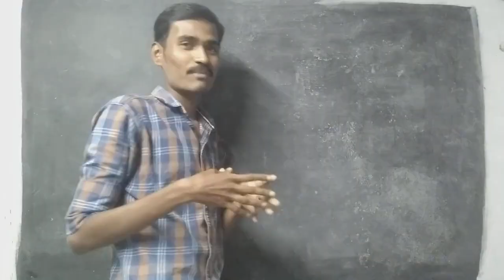why bike seat is black color ?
காரணம் ஒன்று - இவை அனைத்தும் குளிர் நாடுகளாக இருப்பதால், சூரியக் கதிர்களை உறிஞ்சும் வகையில் இருக்கைகள் கருப்பு நிறத்தில் வடிவமைக்கப்பட்டுள்ளன, இதனால் நமது அன்புக்குரிய பின்பகுதி உறைவதைத் தடுக்க வேகமாக வெப்பமடையும்!

இந்திய உற்பத்தியாளர்கள் ஜப்பானிய மற்றும் பிரிட்டிஷ் வடிவமைப்புகளை நகலெடுத்து/அல்லது உரிமம் பெற்றதால் கருப்பு நிறம்!

காரணம் இரண்டு - கறுப்பு இருக்கைகள் கறைபடுவதைத் தவிர்க்கும் மற்றும் சிறந்த மதிப்பெண்களை மறைக்கும் மற்றும் இருக்கைகளில் உள்ள வழக்கமான சுருக்கங்கள் மிகக் குறைவாகவே தெரியும், எனவே பராமரிப்பது எளிதானது, இது பொதுவாக செலவு உணர்வுள்ள இரு சக்கர வாகன சந்தையில் மிகப்பெரிய பிளஸ் ஆகும்.

காரணம் மூன்று- கறுப்பு நிறம் அனைத்து நிறங்களுடனும் சிறந்த முறையில் கலக்கிறது மற்றும் பைக்குகளில் உள்ள டீக்கால்கள் எல்லாவற்றுடனும் செல்லும் கருப்பு ஷூக்களை உதாரணமாக எடுத்துக் கொள்ளுங்கள்! எனவே உற்பத்தியாளர்கள் கறுப்பு இருக்கைகளை பெருமளவில் தயாரிப்பது எளிதானது மற்றும் மலிவானது மற்றும் வண்ணப் பொருத்தம் மற்றும் வெவ்வேறு வண்ண பைக்குகளுக்கு வெவ்வேறு வண்ண இருக்கைகளைப் பற்றி கவலைப்பட வேண்டாம், இதனால் உற்பத்தி மற்றும் சரக்கு மேலாண்மை செலவு மேலும் அதிகரிக்கிறது.

Reason one - since all of these are cold countries thus seats were designed in black so as they can absorb Sun rays and thus will become warm faster to prevent freezing of our beloved posterior !

Indian manufacturers copied and/or licensed Japanese and British designs thus the black color !

Reason Two - Black seats avoid getting tarnished and hides marks best plus usual wrinkles in seats are least visible as well, hence its easiest to maintain which is a huge plus in generally cost conscious two wheeler market .

Reason Three- Black color blends best with all colours and decals on bikes just take example of black shoes going with everything! So it's easy and cheap for manufacturers to mass produce black seats and not worry about color matching and having different coloured seats for different coloured bikes thus further increasing cost of production and inventory management.